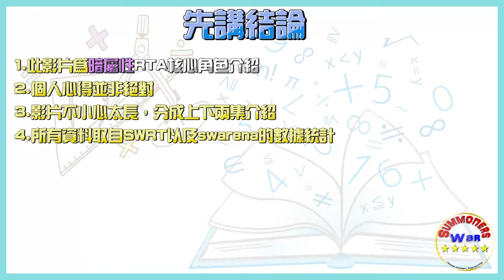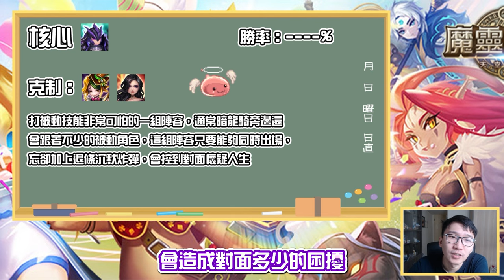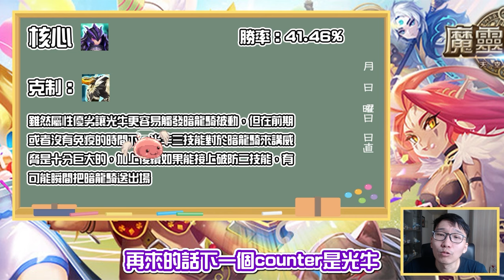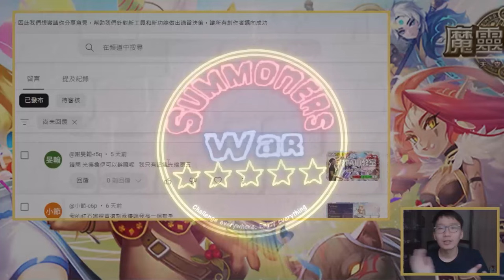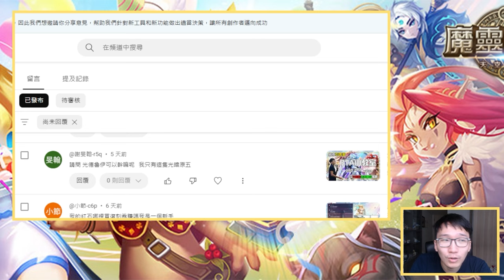【RTA小教室】第四集【🌑暗屬性(上)】核心介紹📃 如何counter這些角色？SWC選手套路這樣打！ 全字幕 | 魔靈召喚 Summoners War | 魔靈小教室